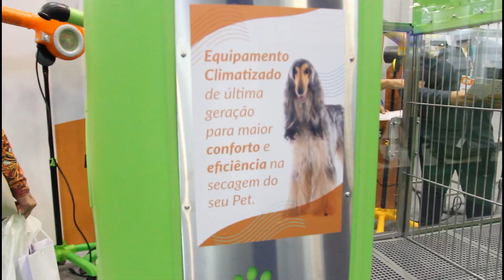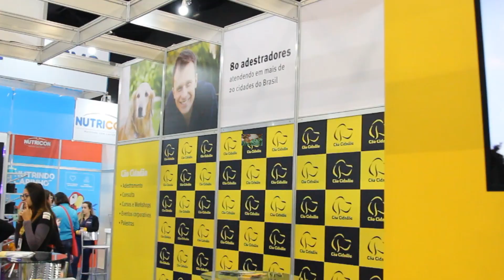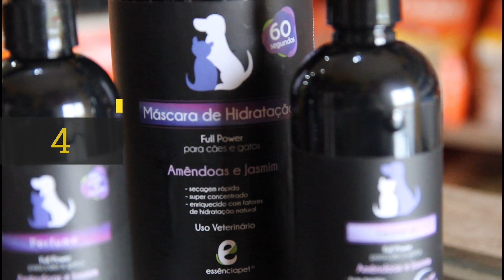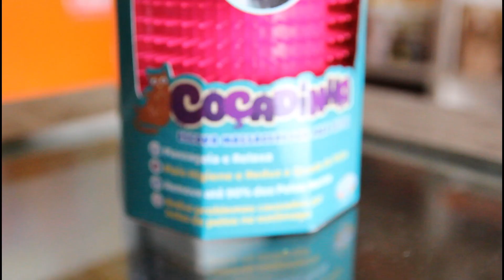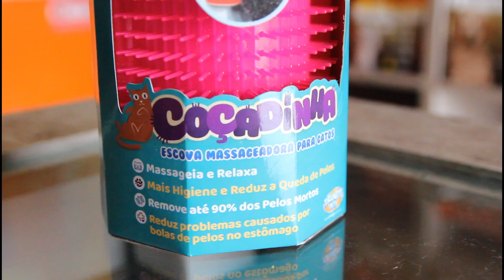Pet South America 2019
Na Pet South América são apresentados todos os produtos, serviços e conceitos que estarão em breve no mercado. Por reunir todos os profissionais do setor, tanto nacionais quanto da América Latina, a PET South America proporciona um ambiente de negócios altamente qualificado, muito networking, atualização profissional, além de ser palco de conferências que trazem os conteúdos relevantes e atuais. As palestras são gratuitas e visam o desenvolvimento de empresários, empreendedores e profissionais de pet shops físicos e virtuais.

Obs. O lançamento dos novos alojamentos foi da Plast Pet e não da Furacão Pet como eu mencionei no vídeo, me desculpem pelo erro!